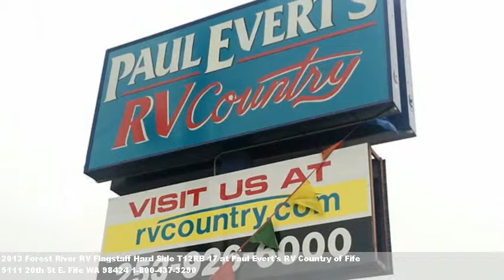2013 Forest River RV Flagstaff Hard Side T12RB 17, $17995 at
We're located at 5111 20th St E. in Fife, WA.
Check this out. Flagstaff hard side series folding pop-up camper,